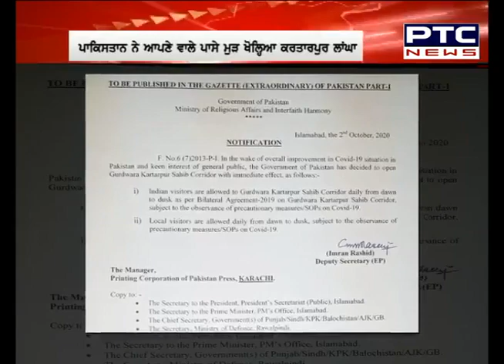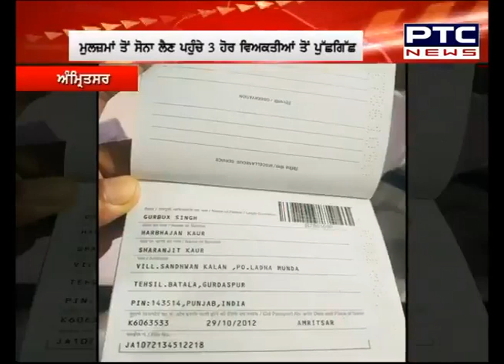Superfast Punjab: ਸੁਪਰ ਅੰਦਾਜ਼ 'ਚ ਮੁੱਖ ਖ਼ਬਰਾਂ 'ਤੇ ਇੱਕ ਨਜ਼ਰ